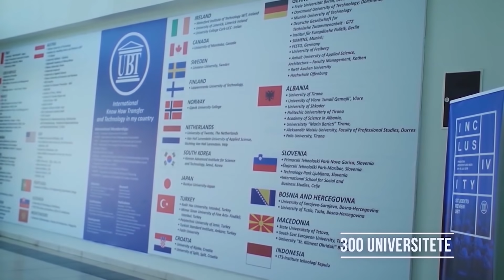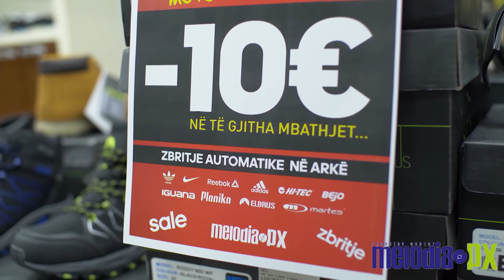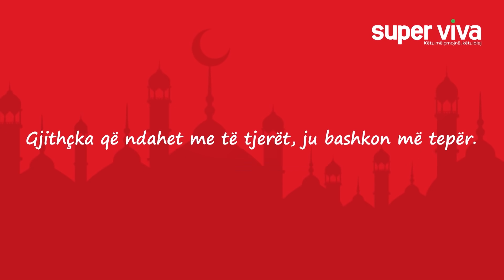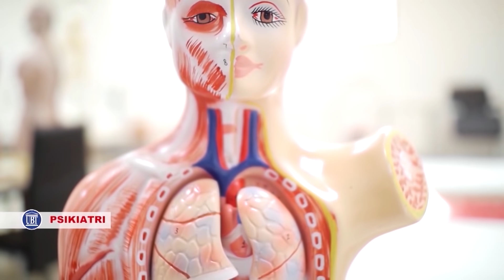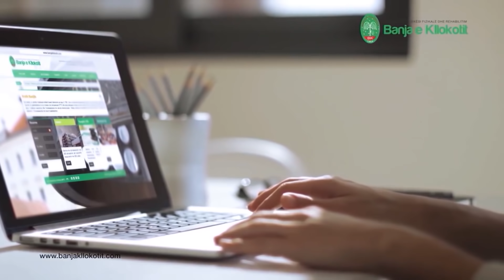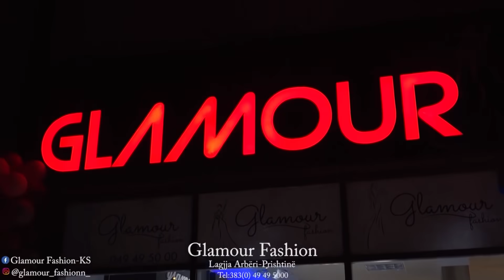Odeon 276 Pjesa e 1 12.05.2018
Moderator: Naim Abazi